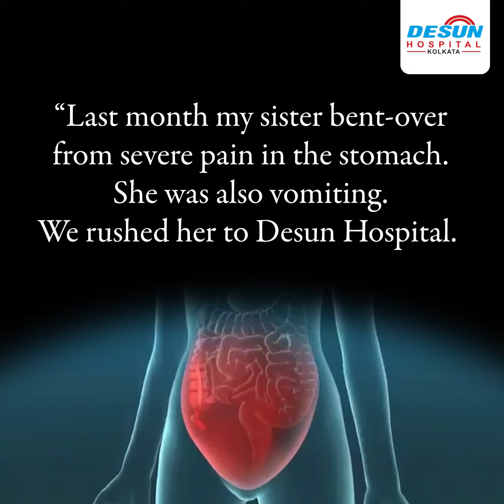Keyhole laparoscopic Appendectomy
Desun is a hospital of choice for minimally invasive (keyhole – small incision) laparoscopic appendectomy where the entire surgical procedure is done through minimal invasive process, small incisions. This laparoscopic appendectomy surgery
helps in quick healing and the patient is discharged much faster than the invasive or open process where there is big cut and takes time to heal with much higher chances of post procedure complications unlike the keyhole minimally invasive laparoscopic process.

Desun has modern OT, experienced specialist doctors and surgeons, in-house medical tests facility and expert medical teams to support the process run smooth. Desun hospital is one the best location for appendix surgeries and many other surgeries. Desun has high success rate in emergency and critical surgeries. The emergency teams are very agile and quick to respond in case of emergency and critical medical cases. Get good health care at a superspeciality hospital at an affordable cost.